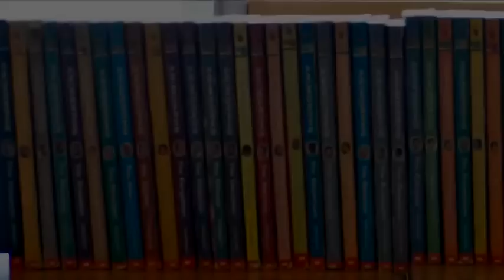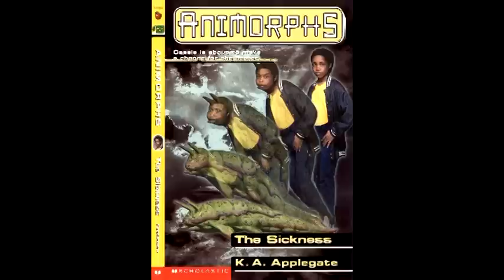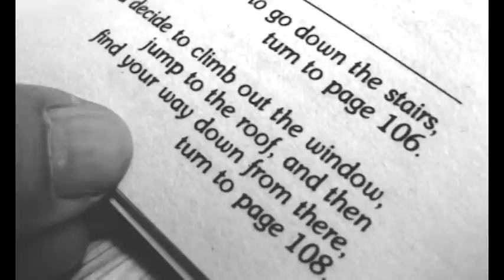Opinionated Animorphs Book Guide - Alternamorphs #1 & #2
Greg takes a quick/long look at Alternamorphs (or doesn't), the Animorphs Choose-Your-Own-Adventure books (or maybe they aren't).

[allow annotations]